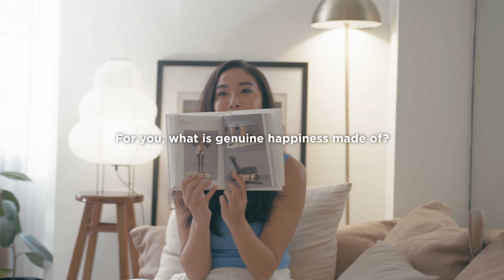Patricia Henson on Finding Comfort and Joy in Simple Things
In the 2nd episode of the Discover Happiness Series, Patricia Henson shares her thoughts on finding comfort in simple joys.

Share with us in the comments: What’s your idea of happiness?